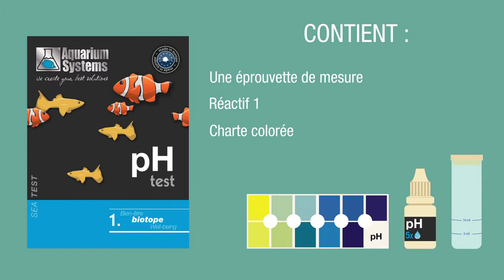SeaTesT - pH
Le pH est l'une des valeurs essentielles à la bonne santé d'un aquarium ou d'un étang. La valeur du pH reflète le rapport entre les bases et les acides présents dans l'eau. Au terme de processus biologiques, la valeur du pH de l'eau peut évoluer dans le temps. Comme les habitants des aquariums et des étangs sont extrêmement sensibles à toute modification du pH, une vérification régulière s'impose.

Tenir hors de portée des enfants.
Contenu : 2 x 10 ml de réactif de test, éprouvette de mesure, échelle colorée, mode d'emploi.